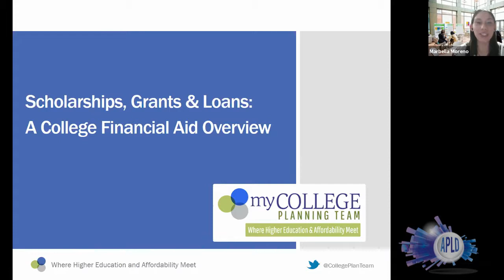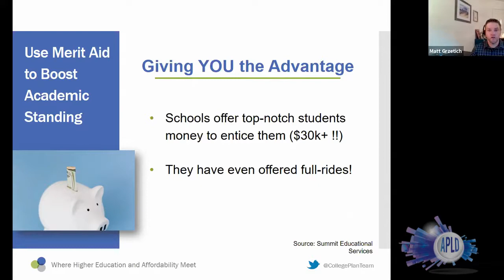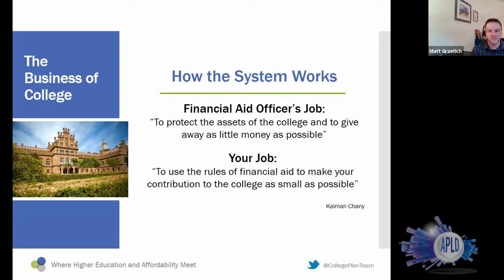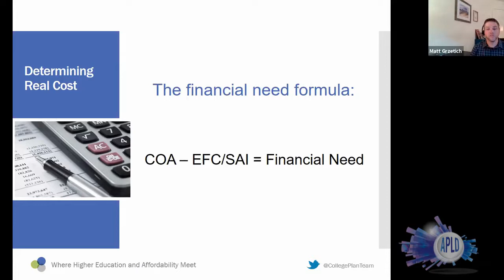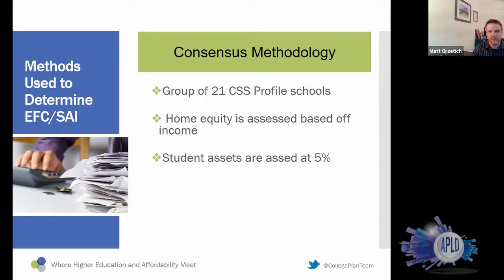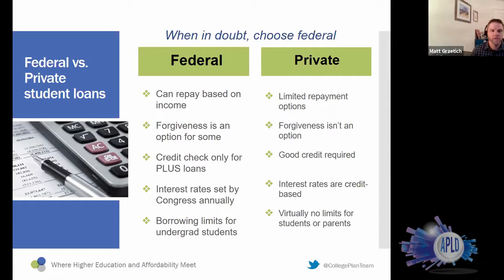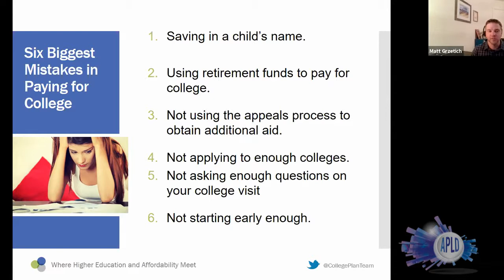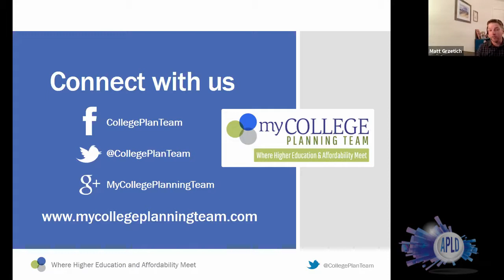Grants, Scholarships, and Loans Workshop - 9/23/21